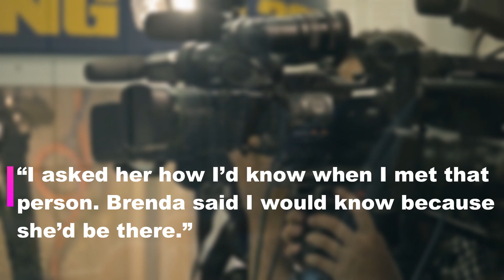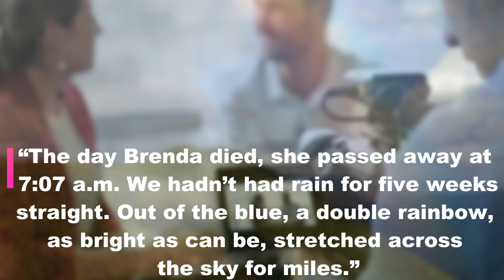This Man Got Engaged Two Years After His Wife Died Then One Day He Received An Unusual Phone Call